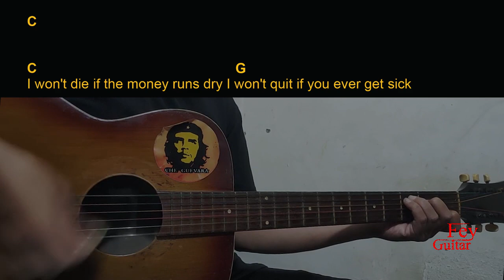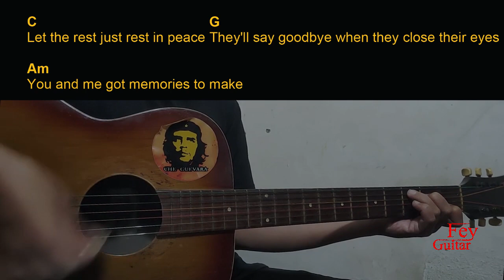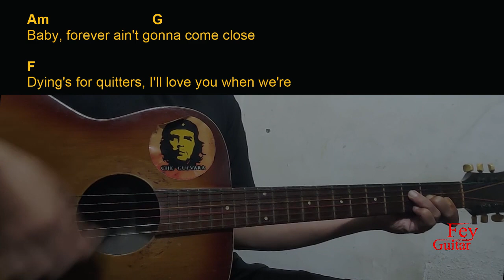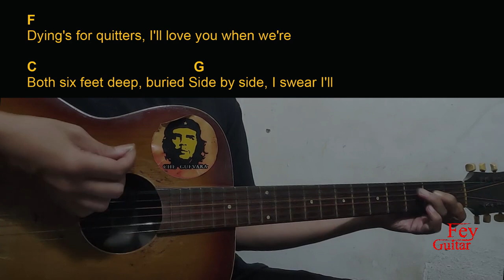Kimberly Perry - Ghosts Guitar Chords cover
Song : Kimberly Perry - Ghosts

Original Song Link :

Semoga Bermanfaat